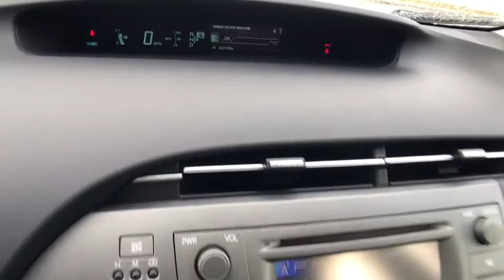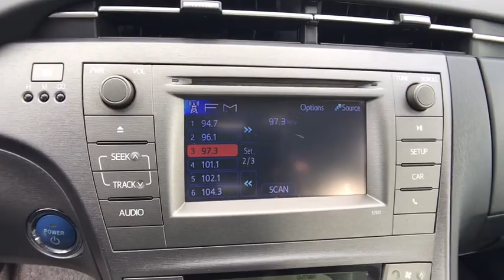2013 TOYOTA PRIUS Redding, Eureka, Red Bluff, Northern California, Sacramento, CA 128363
Used 2013 TOYOTA PRIUS available in Redding, California at Crown Motors Redding. Servicing the Eureka, Red Bluff, Northern California, Sacramento, CA area.
2013 TOYOTA PRIUS One - Stock#: 128363 - VIN#: JTDKN3DU1D0353717